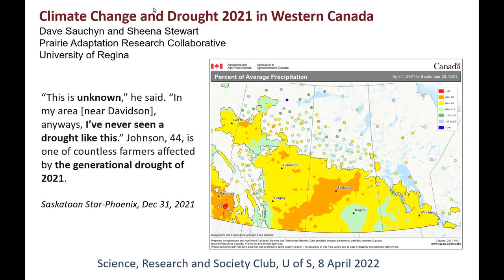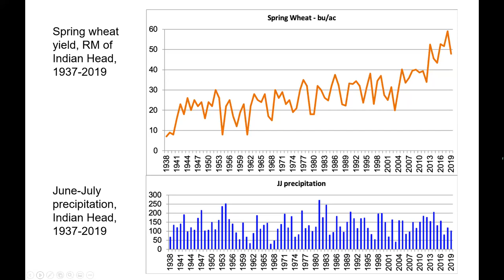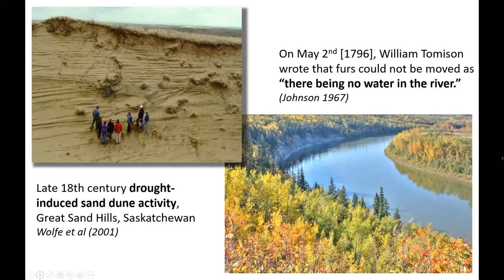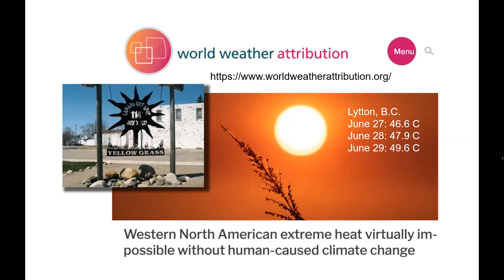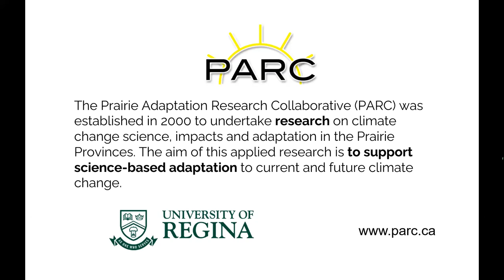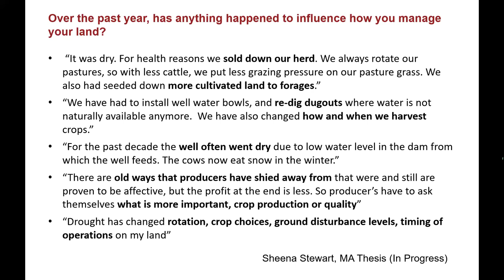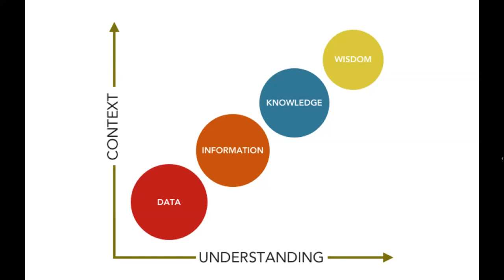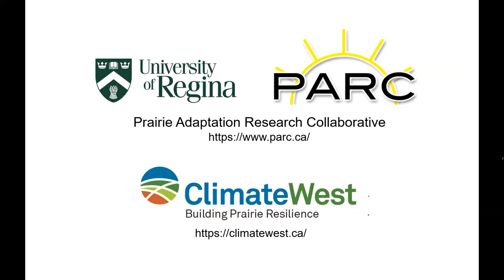Climate Change and Drought 2021 in western Canada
Listen to Dr. David Sauchyn discuss the 2021 drought within the context of western Canada's long history of severe drought, along with some thoughts on how to work WITH producers to understand and adapt to those changes at the farm level.